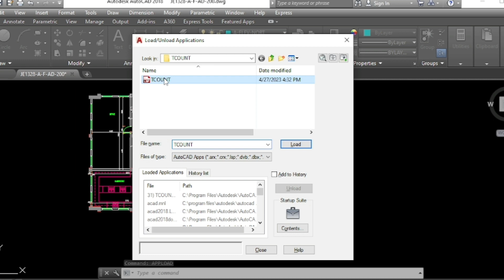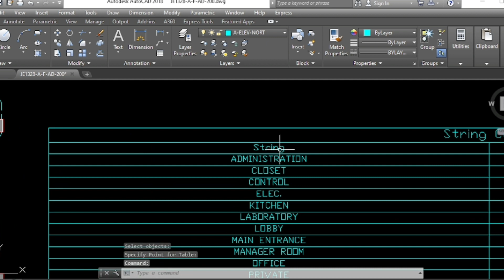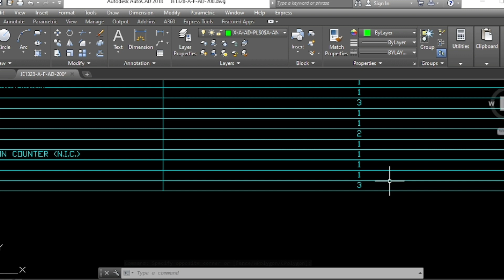How to count text in complete autocad drawing with one click (TCOUNT LSP)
How to count text of autocad drawing
How to count complete text of autocad drawing
How to make table of count text of autocad
Lsp for count text of whole drawing of autocad